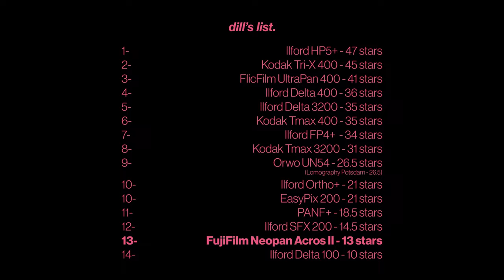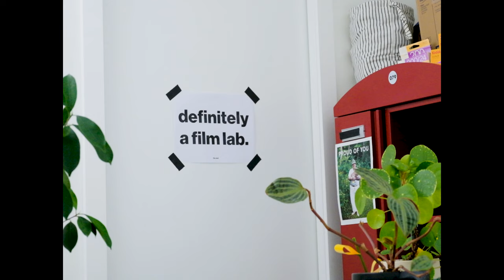a serious film review - fujifilm acros ii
Today we have Fujifilm Neopan Acros II. Fujis only B/W film (I think). I am not a fan at all. On to the next.

Wednesday I bring out my Contax G1.

Love you.

Developer - Homemade Kodak D76
Scan - Fujifilm GFX100s w/ Schneider macro 90 4.5 enlarger lens on bellows
Conversion - Negative Lab Pro